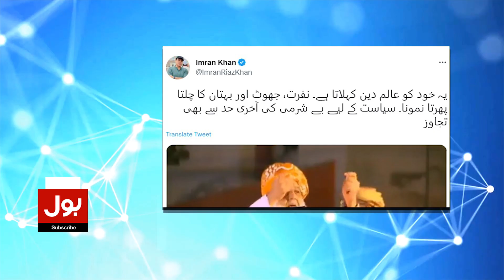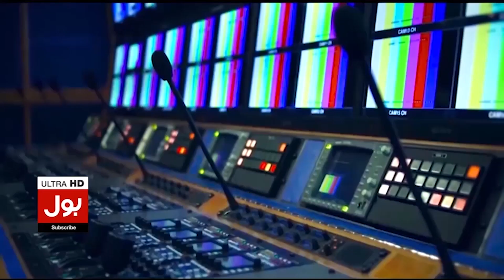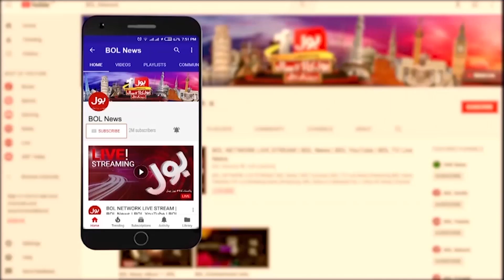Imran Riaz Bashes Fazal Ur Rehman | Molana Shameful Statement For Women | Breaking News